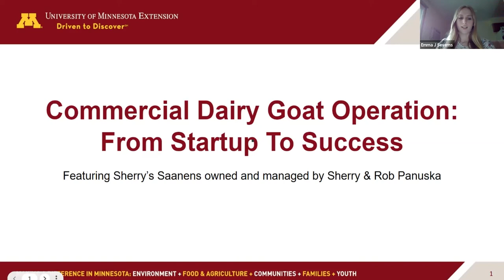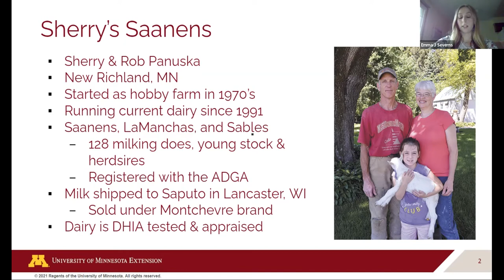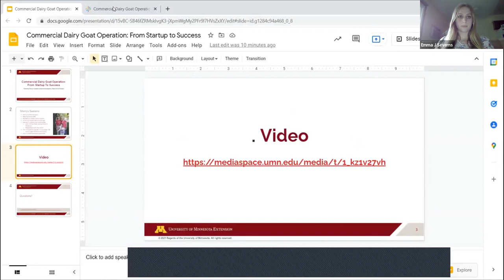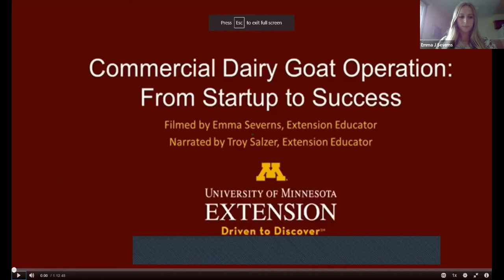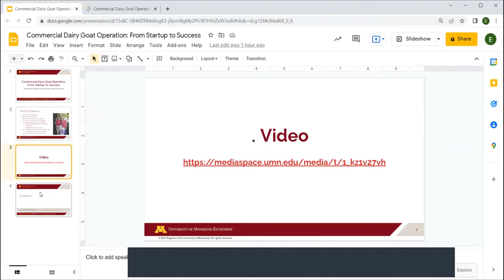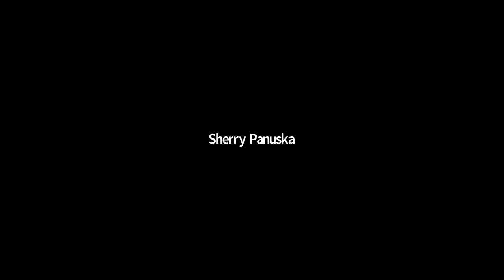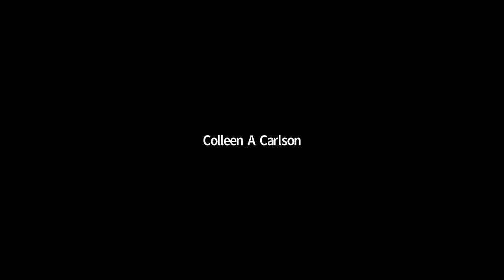Dairy Goat Operation: From Startup to Success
Go on a virtual tour of Sherry's Saanens dairy goat farm owned by Sherry & Rob Panuska